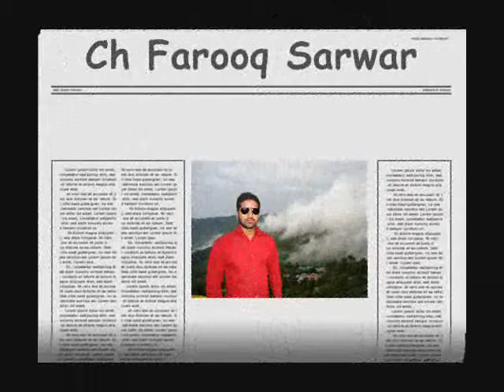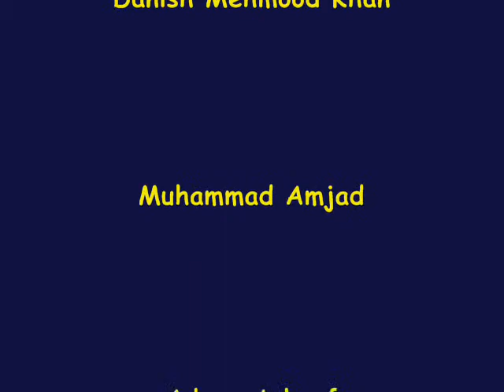picnic trip hill stations1 city traffic police lahore.wmv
picnic trip
MURRY NATHIYA GALLI AYOUBIA .
SAVOUR FOODS PINDI

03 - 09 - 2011 at saturday